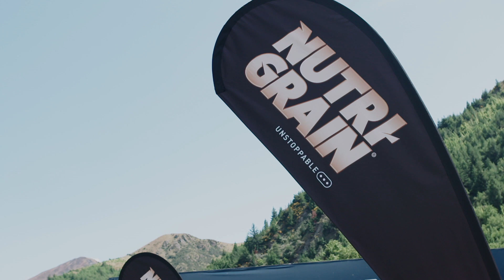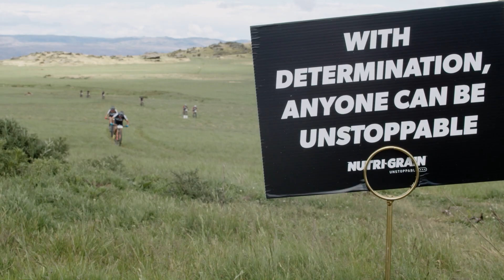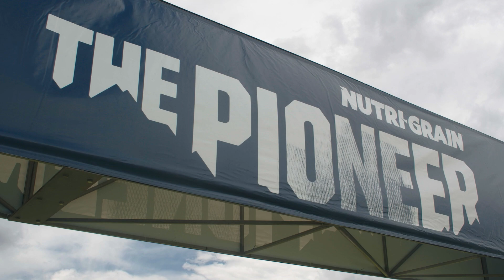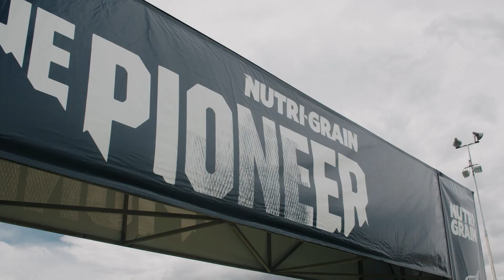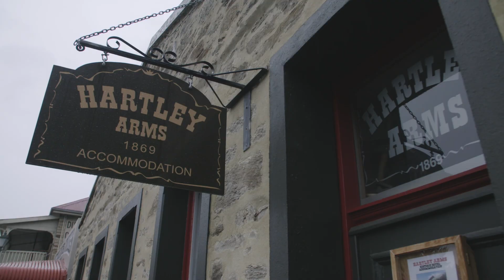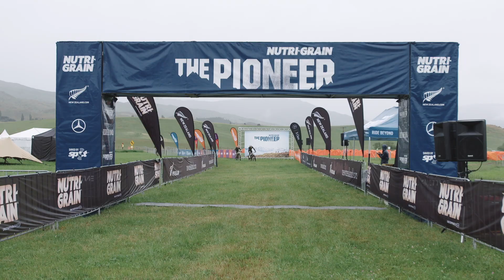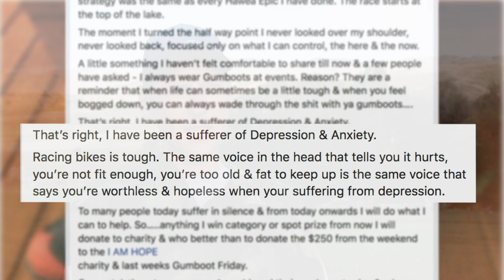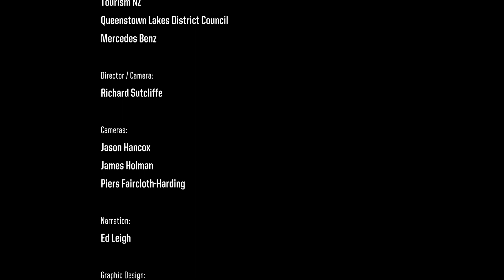The Pioneer, Fueled by Nutri-Grain 2019 Documentary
6 Days. 441km of riding. 13,000m of climbing - The Pioneer 2019 Mountain Bike Stage Race through the Southern Alps of New Zealand is a true Pioneering feat. 2019’s race was made even tougher through stormy conditions, below freezing temperatures and wet and wild riding. Add that to the monstrous climbs, tricky descents and long days in the saddle, making it to the finish line of stage 6 of The Pioneer was only achieved by those who really earned it.

Riding as a pair, riders found stunning in the epic landscape of the Southern Alps, found welcome through the awesome race atmosphere and riders village, and found character through enduring tough days on the bike to come out the end as a Pioneer.

We don’t exaggerate when we say people come out of The Pioneer life long friends, after binding together to overcome all the challenges along the way and pushing the body and the mind towards the finish line.